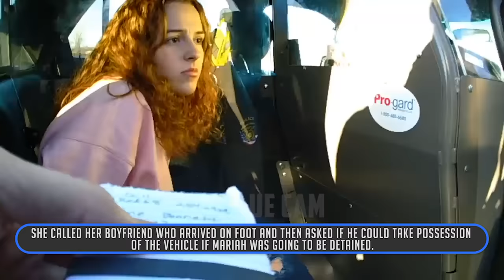Stolen Legos Leads to Bomb Found During Traffic Stop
On January 24, 2022, Walmart notified police of a woman that had stolen Legos worth nearly $300 in Broken Arrow, OK. An officer happened to spot the woman’s vehicle and conducted a traffic stop. During the traffic stop, the officer noticed the stolen Legos in the backseat along with what appeared to be an explosive device.

- Early access/ad-free content
- Exclusive content not published on YouTube
- Behind-the-scenes

🛑 Our content is NOT intended to be violent or glorify violence in any way. We are sharing the footage STRICTLY for the purposes of news reporting and educating. 🛑